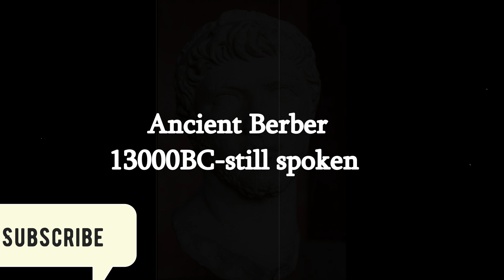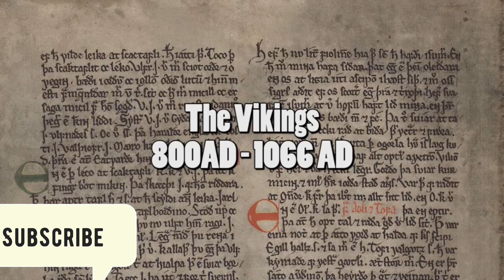How The Ancient Languages Sound أصوات اللغات القديمة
berber,Amazigh  language is the only one among ancient language still spoken by 65 milions north African ,it belong to afro Asiatic language,By Robert ratciliffe , reconstructing languages:A cognitive assessment of historical and comparative linguistics, Bucharest academie 2015 ,afro Asiatic ancient Egyptian bone tagsb marks with heiroglyphs  and Berber-early lybico used to label containers date between 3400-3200 BC there fore we know for sure afro Asiatic language woud have been spoken long before it was written down furthermore Egyptians and the other afro -asiatic languages probably descended from ancector languages that call proto -afro-asiatic this bring us of gauging that age of language educated guesswork there re technique such as glottochronology that lenguastic used to date pro afro Asiatic early language non writing to the estimate is  around 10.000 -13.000 BC